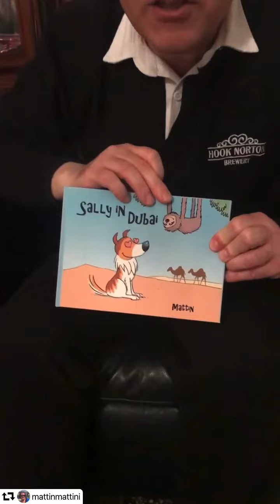Graham talks about Sally in Dubai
Sally in Dubai